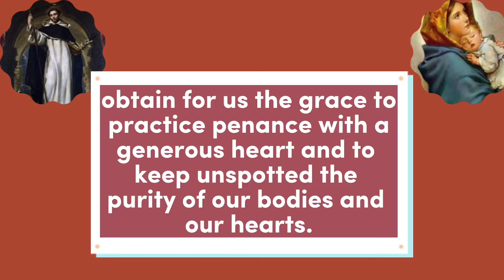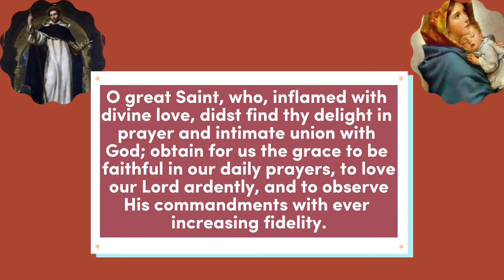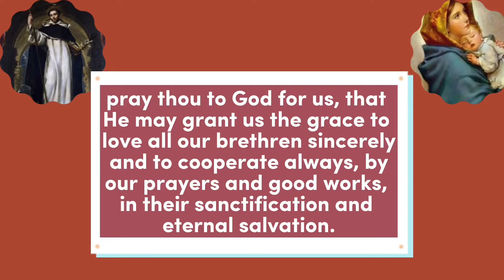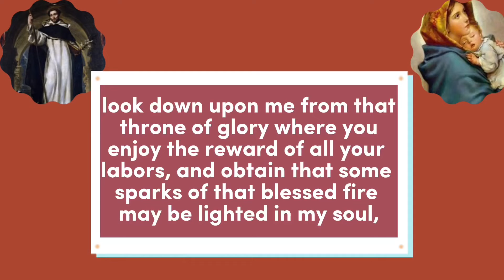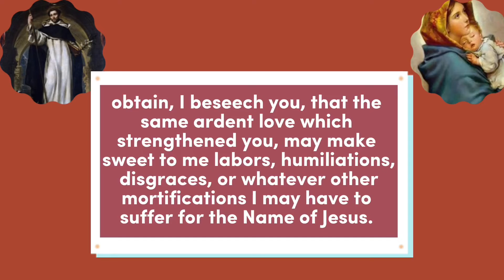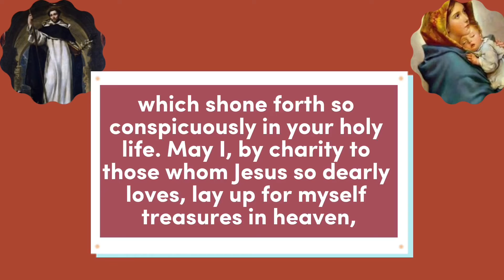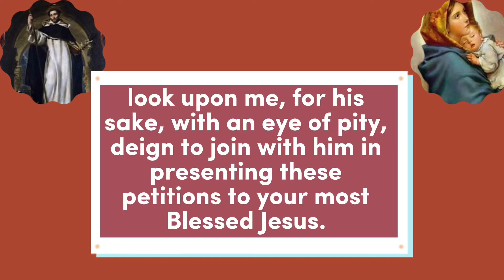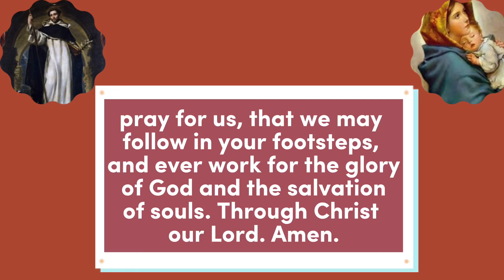ST. DOMINIC NOVENA DAY 7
Saint Dominic is the patron saint of Astronomers, the Dominican Republic and falsely accused people.
Saint Dominic is popularly known in the Catholic Church for his movement in ma
Novena to St. Dominic traditionally begins on July 30 and ends on 7th August but can be said any time of the year
St Dominic feast day is celebrated on the 8th of August yearly.

Saint Dominic (Santo Domingo was born 8 August 1170 and he died 6 August 1221)
He is also known as Dominic de Guzmán
Saint Dominic was a Castilian Catholic priest founder of the Dominican Order and patron saint of astronomers. He is called Dominic of Osma, Dominic of Caleruega, and Domingo Félix de Guzmán.

St. Dominic is known for his role in the advocation of the holy rosary as an important prayer. According to a Dominican tradition, in 1208 the rosary was given to St. Dominic in an apparition by the Blessed Virgin Mary in the church of Prouille

This Novena to Saint Dominic is very powerful and miraculous, it can be used to obtain all needs especially virtues, graces and vindication.

Saint Dominic Novena day 7
Saint Dominic Novena day seven
Novena to Saint Dominic day seven
Novena to St Dominic day 7
St. Dominic Novena
Saint Dominic Novena
Novena to Saint Dominic
Novena to St Dominic
Novena to St Dominic de Guzman
Saint Dominic holy rosary
Novena to Saint Dominic de Guzman
Catholic prayers
Catholic novenas
Catholic prayer group
Catholic prayer room